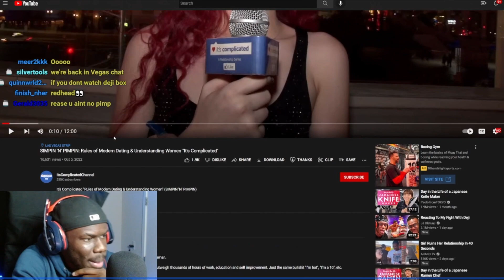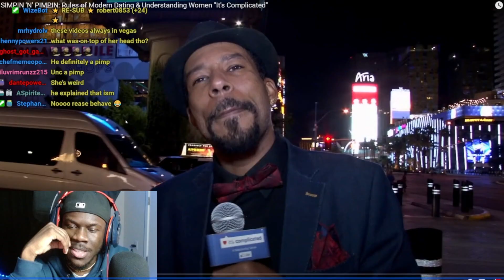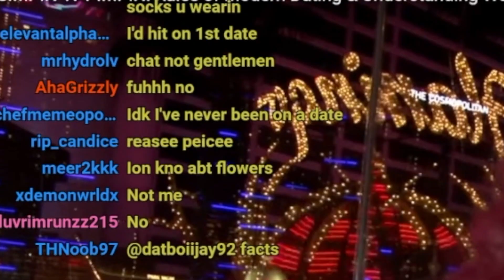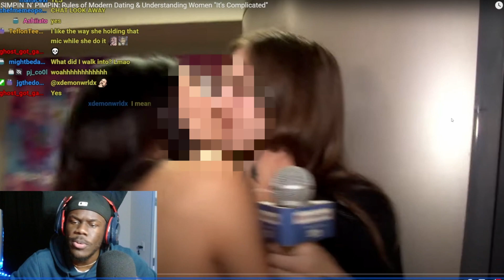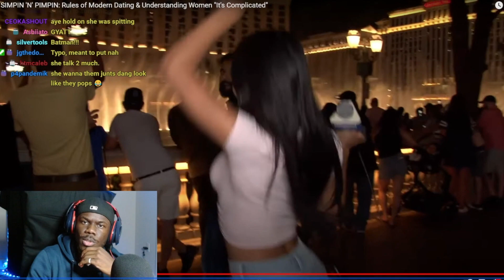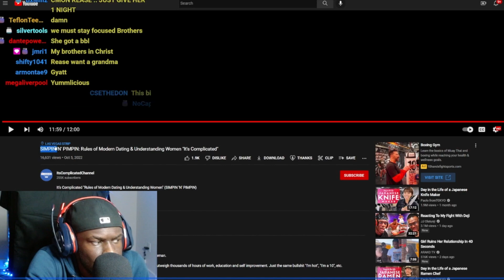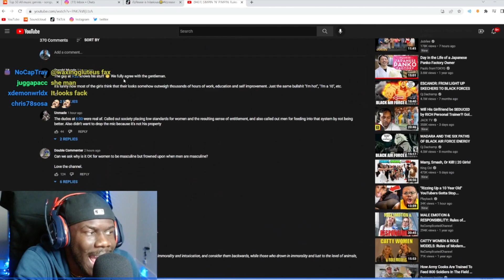S*MPIN' VS P*MPIN' WHAT'S THE DIFFERENCE?